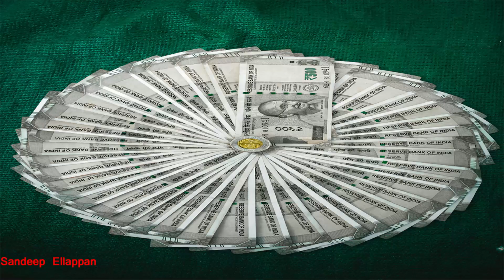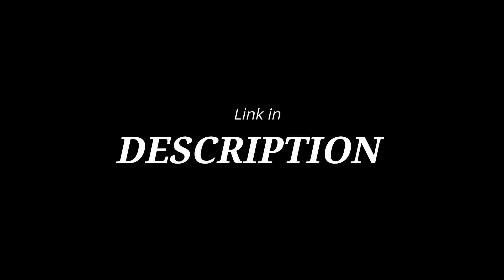WORLD'S RICHEST VILLAGE | TAMIL | MADHAPAR | INDIA | Sandeep Ellappan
India's Madhapar village has become the richest village in the world. It is locate in Kutch district in the state of Gujarat.